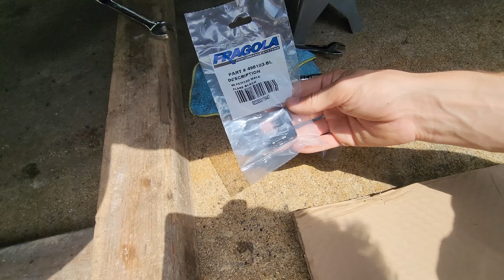Electric Power Steering Pump Installation Guide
In this video I fabricate an electric power steering set up into my friend's 240sx drift car / project car. I hope this video will save you time and money on your power steering solutions on whatever you may be building.
Have you ever had leaking power steering, or a seized power steering pump, or maybe even an engine swap that has no power steering compatibility? Well this video may have the solution to your power steering problem.

TIPS:
1. Make sure when you are ordering your power steering pump that it comes with the wiring pig tails. You might be able to find aftermarket ones, but OEM is best.
2. There are also 2 styles of reservoirs to these pumps. The style in this video has the cap included, but there is another style that has an extension to a separate tank (in place of the cap).
3. If you would like to install this pump onto a different chassis, the main difference will be the rack and pinion adapters, since they need to be specific to the chassis..

Parts Used:
Volvo Power Steering Pump: OEM Part Number: 36050678
Fluid: 2 quarts Dexron III
60 Amp Fuse

S Chassis specific parts:
Rack fittings: GKteck sku: 6anps
Pressure Fitting M14x1.5 to -6AN
Return Fitting M16x1.5 to -6AN

Pressure Side:
Russell 10ft -6AN Pressure Line: 658560
Fragola -6AN Pump Adapter: 491963
Fragola 45° -6AN Fitting: 498003
Fragola 90° -6AN Fitting: 498103

Return Side:
Fragola 10ft -6AN Hose:
Vibrant -6AN 90° Hose Adapter: 21906
Fragola 'Fancy' Clamp: 280206